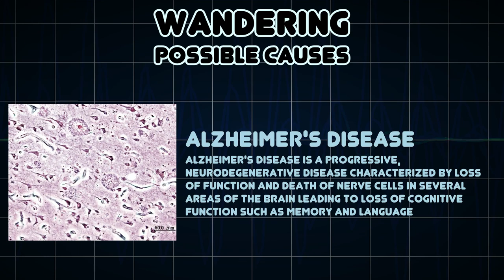Wandering (Medical Symptom)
Possible causes of Wandering (Medical Symptom)

Wandering, in persons with dementia, is a common behavior that can cause great risk for the person, and is often the major priority for caregivers